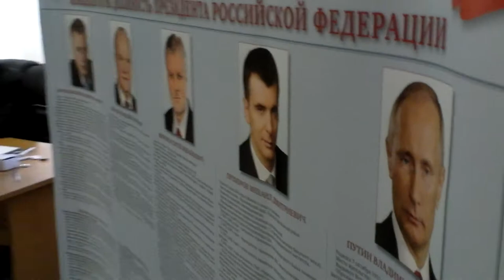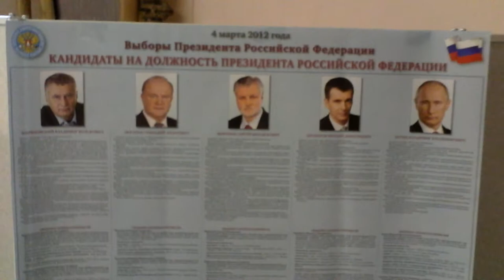03-04-2012 - Президентские ВЫБОРЫ-2 (кандидаты)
Москва, 2012

избирательный участок 3218... выборы Президента РФ... улица Талалихина в Москве... здание больницы...

благодаря другу Голдизу, попал в избирательную комиссию наблюдателем... немножко поснимал изнутри, как говорится... в этом ролике - подробное исследование лиц кандидатов на ответственный пост...